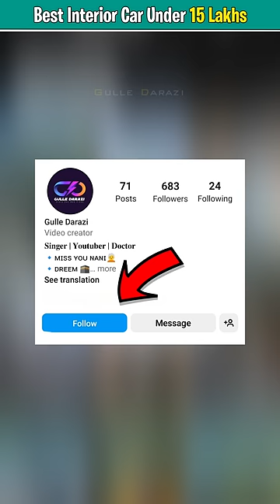Best Interior Car Under 15 Lakhs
Description:-